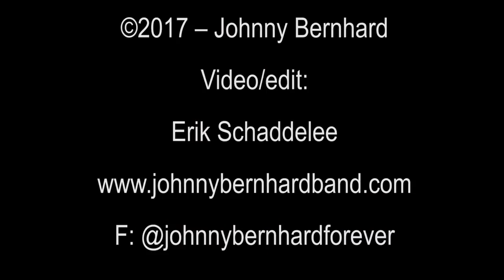Johnny Bernhard - Forever - Official Video 2017.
Titeltrack van het nieuwe album 'Forever' - Titeltrack of the new album 'Forever'
Life is not Forever, but the memories remain Forever!

Nadat Johnny Bernhard in 2013 een hersenvliesontsteking kreeg, was in één keer onduidelijk wat de toekomst hem zou brengen. Gedurende zijn tijd in het ziekenhuis realiseerde hij zich dat hij iets achter wilde laten voor zijn familie en muziekliefhebbers en het idee voor ZIJN gitaaralbum 'Forever' was geboren. Samen met grote voorbeelden én vrienden John Jorgenson en Jan Akkerman dook hij de studio in en het resultaat mag er zijn. Johnny is inmiddels genezen en vanaf 11 oktober is het album 'Forever' verkrijgbaar.
Johnny Bernhard was struck by meningitis in 2013 and it was unclear what the future would bring. During his recovery at the hospital he realised that he wanted to leave his legacy for his family and musicfriends, the idea of HIS guitar album 'Forever' was born. Together with his musical legends AND friends John Jorgenson and Jan Akkerman, he recorded his album with a great result. Johnny has overcome the meningitis and as from October the 11th his album 'Forever' will be available.
Recorded at: Studio Forte, Zwolle, the Netherlands
Engineer: Siegfried Koelewijn
Mixed by: Siegfried Koelewijn & Johnny Bernhard
Mastered by: Mike Purcell, Country Q Productions, Nashville TN.
'Forever' written by: J. Bernhard

Producer: Johnny Bernhard
Label:  Cluster Music

Musicians:

Guitars : Johnny Bernhard
Bass: Eric Coenen
Drums: Ben Jansen
Keyboard: John Burgers

Additional musicians on album 'Forever'

Guitar: John Jorgenson
Guitar: Jan Akkerman
Bass: Alan Thomson
Drums: Cesare Valbusa
Keyboard: Franz Bazzani
Fiddle: Joost van Es

video/edit : Erik Schaddelee.